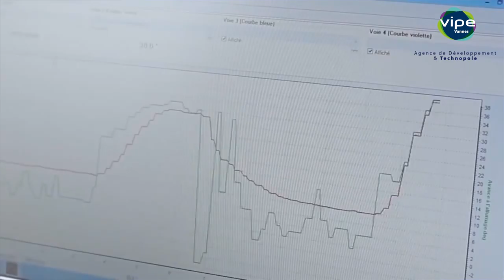Innover pour vous développer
Vipe Vannes vous accompagne dans vos projets de développement